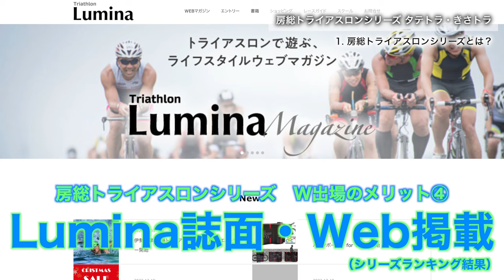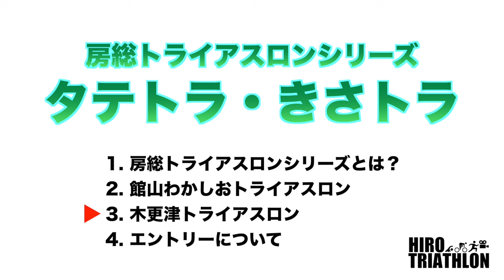【レース紹介】房総トライアスロンシリーズ タテトラ＆キサトラ！海が綺麗な館山わかしおトライアスロン、バイクコースが最高な木更津トライアスロン【BOSO Tri Series】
トライアスロン雑誌Luminaが企画する「房総トライアスロンシリーズ」の紹介です！
館山わかしおトライアスロン（タテトラ）と木更津トライアスロン（きさトラ）、
大人気の2レースで構成されたシリーズ大会となっています。

ヒロも2024年は出場する予定なので、興味のある方はぜひ一緒に楽しみましょう！
エントリーは下記リンクからどうぞ！

写真＝小野口健太

▼関連リンク
■房総トライアスロンシリーズ

LAWSON DO! SPORTS エントリー

【トライアスロンをもっと楽しくするチャンネル】

『IRONMANトライアスリート』のヒロがトライアスロン愛好者のために、
お役立ち情報やノウハウなど、トライアスロンがもっと楽しくなる動画をお届けします。

初心者向けコンテンツとして、ビギナーでも分かりやすい内容がメインです。
みなさんの疑問や不安を解消してレースデビューを応援します。
一緒にトライアスロンを楽しんでいきましょう！！

■ヒロについて
・1984年生まれ
・横浜在住（名古屋出身）
・IRONMANトライアスリート
・日本トライアスロン連合 第3種公認審判員
・愛用ロードバイク：キャニオン Speedmax
・社会人になってからトライアスロンを始める
・トライアスロン歴3年でアイアンマンを完走
・普段は会社員、外資系メーカーの営業担当
・シンガポールで4年間の海外生活
・渡航した国はこれまで23ヵ国
・車で100日間かけて日本一周
・カメラ好き、トライアスロンも撮影する
・好きな言葉：Anything is Possible
・好きな食べ物：おはぎ
・お酒は弱め

■ヒロのお気に入りアイテム
▼トライアスロンレース全般
・くもり止め：SWANS
▼バイク
・サドル：ISM
・DHバー：プロファイルデザイン
・タイヤ：コンチネンタル GP5000
・ヘルメット：OGK KABUTO AERO-R2TR
・ドリンクボトル：キャメルバック ポディウムチル
・スピード＆ケイデンスセンサー：GARMIN
▼ラン
・ランシューズ（レース用）：NIKE ズームフライ5
・ランシューズ（練習用）：NIKE ペガサス39
・キャップ：アンダーアーマー
・カーフスリーブ：ZAMST
・ソックス：TABIO レーシングラン5本指
・ランポーチ：フリップベルト
▼その他
・補給食（バイク用）：エネもち
・補給食（ラン用）：マグオン
・ワセリン：チューブタイプ
・日焼け止め：ビオレUV

■トライアスロン出場歴
2017年　チームケンズカップトライアスロンin長良川（SD）
2018年　伊勢志摩・里海トライアスロン（OD）
2019年　南紀白浜トライアスロン（OD）
　　　　 IRONMAN70.3 セントレア知多半島ジャパン（MD）
2020年　IRONMAN New Zealand（LD）
2021年　九十九里トライアスロン（MD）
2022年　木更津トライアスロン（OD）
　　　　 全日本トライアスロン皆生大会（LD）
　　　　 Mt.富士トライアスロン（OD）
　　　　 大阪城トライアスロン（OD）
2023年　横浜トライアスロン（OD）
　　　　 ホノルルトライアスロン（OD）
　　　　 IRONMAN70.3 東三河ジャパン in 渥美半島（MD）
　　　　 東京・海の森トライアスロン（OD）
　　　　 Mt.富士トライアスロン富士河口湖（OD）
　　　　 LAKE BIWA TRIATHLON（MD）
　　　　 九十九里トライアスロン（MD）
　　　　 IRONMAN Cozumel（LD）

お仕事などの問い合わせは、チャンネル概要に記載のメールアドレスへどうぞ

■撮影機材
・カメラ（室内用）：Canon EOS 6D MarkⅡ
・カメラ（屋外用）：GoPro HERO11 Black
・レンズ：Canon EF35mm F2 IS USM
・三脚：Manfrotto Element
・ワイヤレスマイク：DJI Mic
・ピンマイク：SONY ECM-PC60